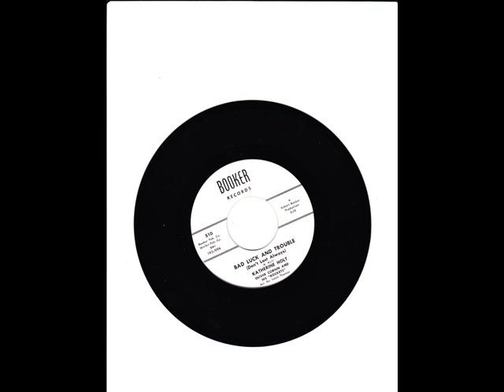Katherine Holt Bad Luck And Trouble (Don't Last Always) (BOOKER 510) (1965)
I have found no biographical information for this Katherine Holt, a female singer probably from New Orleans. She only made one record.

Composed by Katherine Holt

Katherine Holt:Vocals

Louis Thomas:Arranger

Oliver Cornin and his Rockets:

Musicians unknown

Recorded in New Orleans, LA. 1965

Originally issued on and this recording taken from the 1965 single (Booker 510) (45 RPM)